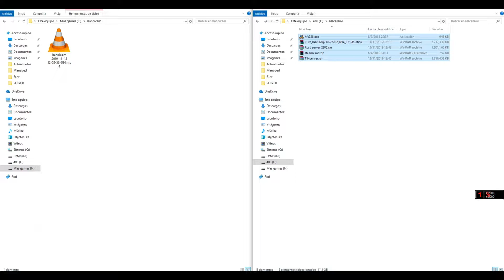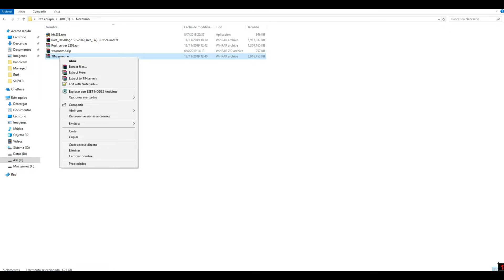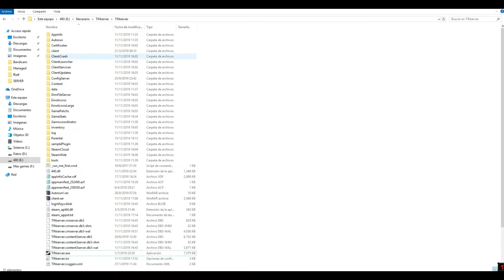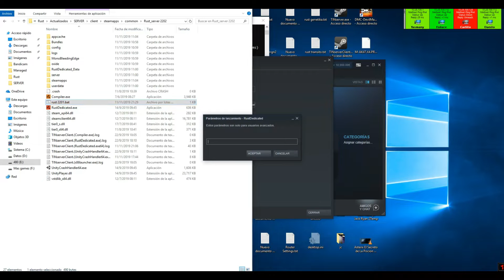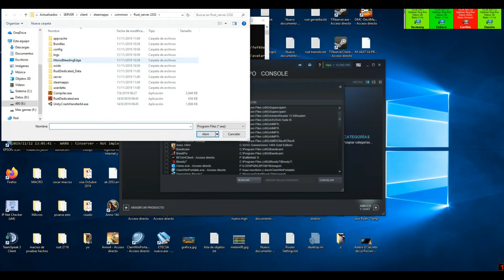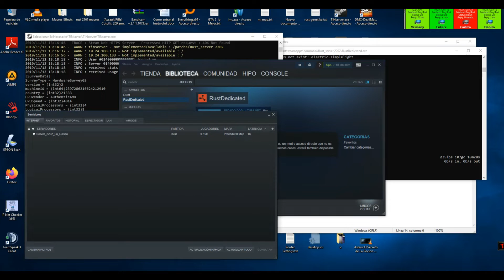Como hacer servidor Rust Actualizado con TinServer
Lo que necesitaremos para descargar los servidores de Rust actualizados por commandos

Haré más tutos para mostrarles como solucionar errores communes proximamente.